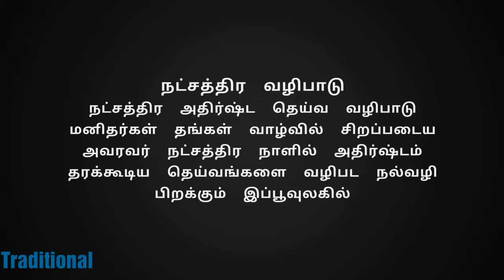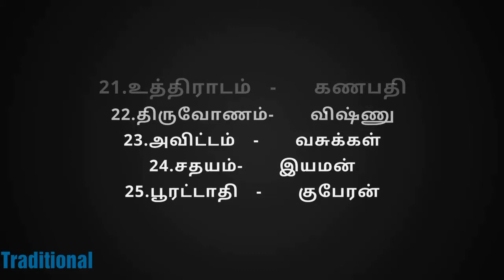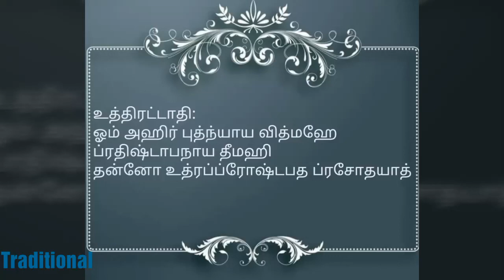உத்திரட்டாதிகாயத்ரிமந்திரம் | 27நட்சத்திர காயத்ரி மந்திரங்கள் | UthirattathiGayatriman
indiantraditiontamil
 தமிழ்ஸ்லோகம்

27நட்சத்திரங்களின் காயத்ரி மந்திரங்கள்👇🌼💐

astagam அஷ்டகங்கள் 👇🌻🌼💐

Mahamanthrangal மஹாகாயத்ரி மந்திரங்கள் 👇🌼💐

நவக்ரகாயத்ரி மந்திரங்கள் navagraha Slokas👇🌻💐